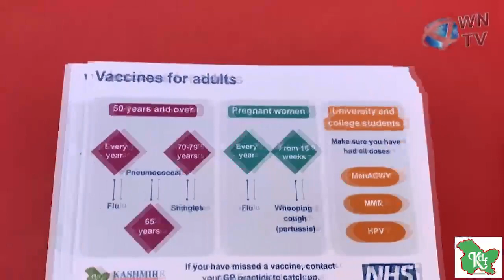Crawley Vaccination Literacy Campaign WNTV Report Ur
We encourage you to get your COVID vaccine as soon as you can so you do not miss out. You do not need to have a GP or an NHS number, identification, or proof of address.
The COVID-19 vaccine has saved countless lives, helped tens of thousands of people to stay out of hospital, so we encourage anyone who has had just one COVID-19 vaccination, or not had one at all, to come forward for their vaccine as soon as possible. One dose is better than none.
If you have an NHS number, you can book your vaccination online using the NHS App or visiting If you can’t get online, you can call 119 for free. You can also use a walk-in centre.